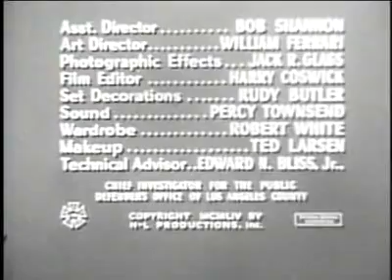Public Defender: The Big Race (S02 E03)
A Jockey refuses to throw a race and is framed on assault charges.

Director: Harve Foster
Writers: Mort R. LewisWilliam Raynor (teleplay)Sam Shayon
Stars: Reed Hadley, Frankie Darro, Martha Hyerublic

The Public Defender is an American criminal justice TV series that aired on CBS from 1954 to1955. The title protagonist, whose character was portrayed by Reed Hadley, was Bart Matthews, a lawyer who, as a public defender, provided free legal aid to poor clients, usually those accused of serious crimes. At the time when the series was broadcast, the American public was not yet fully familiar with the concept of free legal aid, and the series played a certain role in its popularization. In one of the episodes, a then young and unknown woman appeared Natalie Wood.